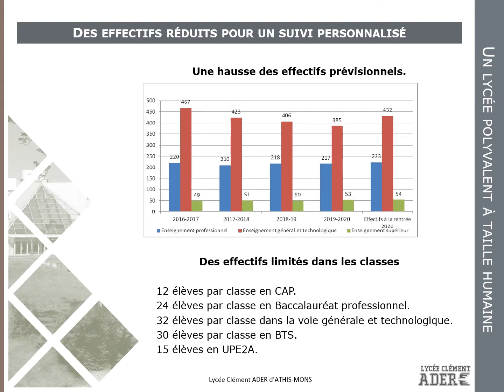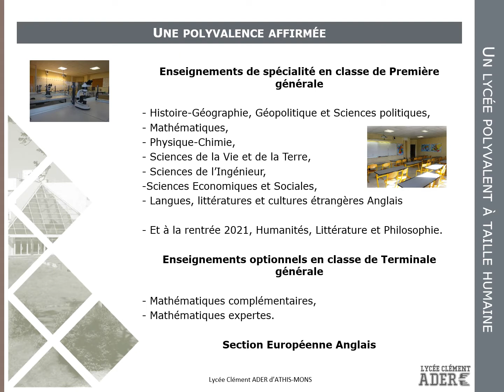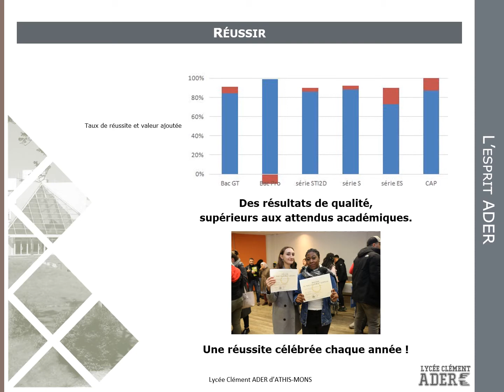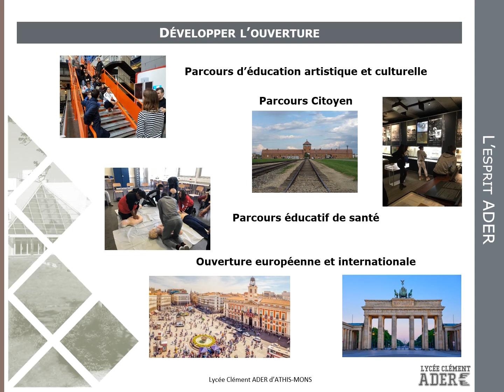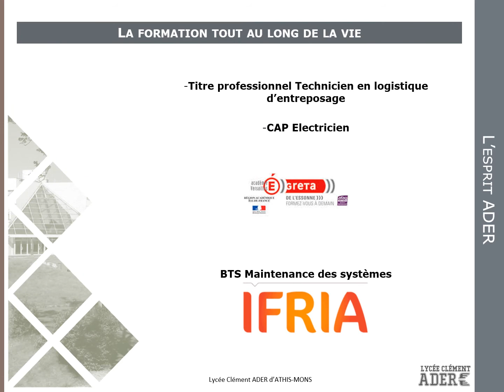Présentation du lycée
Présentation du lycée Clément Ader par la Proviseure adjointe